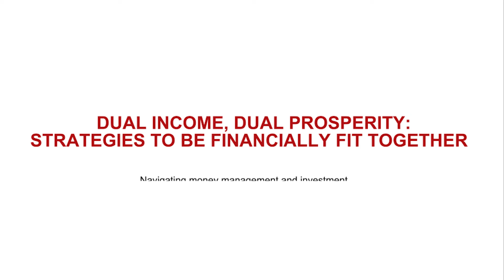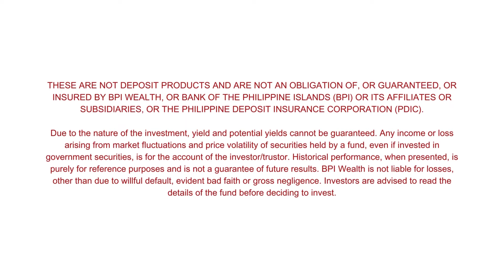MoneySeries by BPI Wealth: Dual Income, Dual Prosperity with Enzo and Julia Bonoan | 2024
In this episode, we’re joined by the dynamic duo, Enzo and Julia Bonoan - a couple that not only balances a dual-income household but also shares a strong commitment to financial fitness.

Discover how they work together to manage their finances, make smart investments, and set long-term goals for a secure future. Just like physical fitness, achieving financial fitness requires discipline, teamwork, and a solid plan. We’ll explore practical tips on managing money as a couple, handling major expenses, and making wise investment decisions for the long term.​

Ready to take the next step in handling your financial priorities? today​.

Regulated by Bangko Sentral ng Pilipinas and the Securities and Exchange Commission.